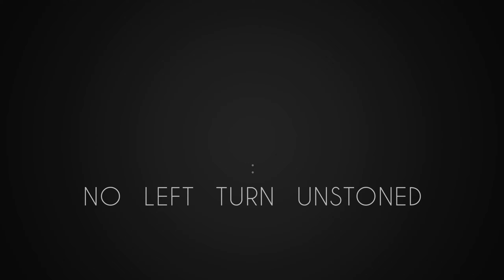🌹Rose Valley MTB: No Left Turn Unstoned 🤙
Great ride pre-rainshower on a day with fantastic conditions (for an otherwise dustry, dry trail).  Rose Valley has such great 1hr loops, with the best climbs.  Views of West Kelowna, Rose Valley Lake, Lake Okanagan, Kelowna, McDougall Rim etc. etc.

The trail has just enough tech and tight corners to keep your on the ball the whole way down... a pretty challenging trail for a black (considering the off camber, tight corners, jank/rock maneuvers and full commitment with high consequences).  My kinda fun!